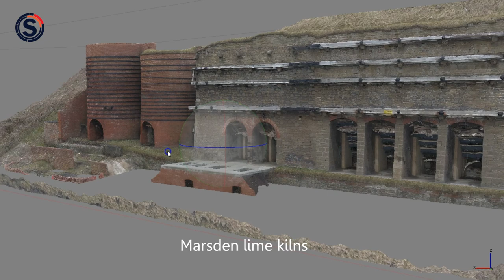3D model of the lime kilns at Marsden near Sunderland